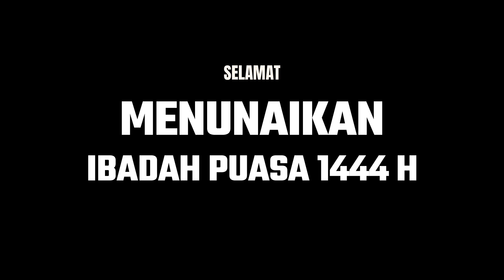MEMUASKAN !! Mancing Borongan Dominan Bawal Tiket 130 Ribu per Angler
pengalaman seru dan memuaskan dalam mancing borongan yang didominasi oleh ikan bawal dengan harga tiket hanya 130 ribu rupiah bareng grup mancing majapahit bandung di ciawi kabupaten tasikmalaya